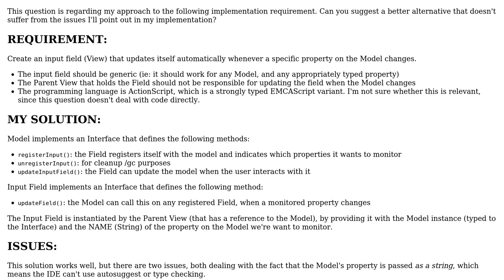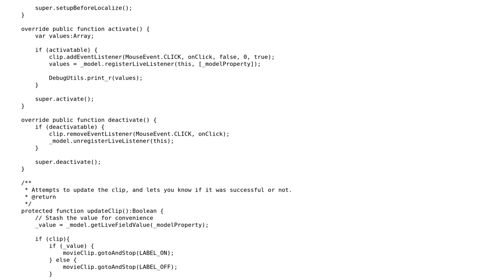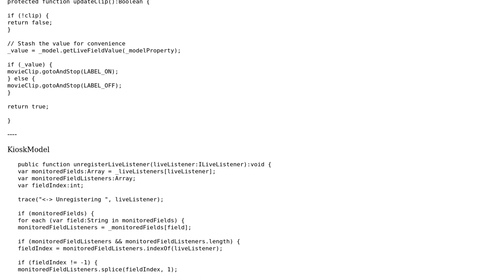Code Review: Input field that dynamically monitors model value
With thanks & praise to God, and with thanks to the many people who have made this project possible! | Content (except music & images) licensed under CC BY-SA | Music | Images & others | With thanks to user Tom Auger user Heslacher and the Stack Exchange Network Trademarks are property of their respective owners. You are responsible for your own actions.